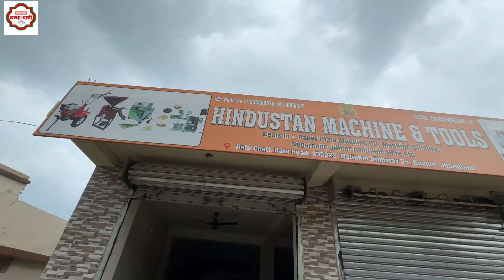New Rice Mill Machine 2024😲900kg/Hr Processing 💰Chawal nikalne ki machine👍Diesel Engine Rice Mill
New Rice Mill Machine 2024😲900kg/Hr Processing 💰Chawal nikalne ki machine👍Diesel Engine Rice Mill | PUJA OFFER में सीधा 10000 का छूट💰 | Small Business ideas
Chawal Mill Machine 2024 | Self Start Rice Mill deisel Engine | Mini Rice Mill | Rice Mill Machine
Hindustan Machinery Ranchi
Rice mill enquiry

WE ARE NOT RESPONSIBLE FOR ANY PURCHASE /SALE. IF LOSS OR PROFIT HAPPENS FROM ANY OF  VIDEOS ON THIS CHANNEL  IT TOTALLY DEPENDS ON YOU . BUY OR SALE AT YOUR  OWN RISK, RESEARCH OF MARKET AND HARD WORK.